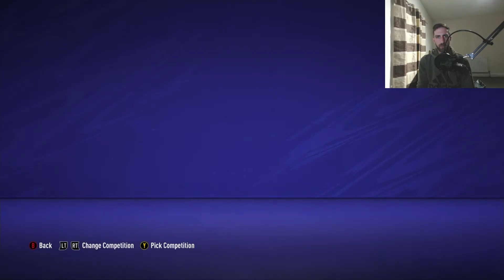AM PUS PE ACADEMICA CLINCENI IN ANGLIA CE A IESIT!? FIFA21 CAREER MODE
Salut si bine a-ti venit la un nou video astazi avem echipa din clinceni pe care o punem in anglia si incercam sa cucerim premier league haideti sa vedem ce am reusit nu uitati sa lasati un like sa sa considerati sa va abonati va multumesc :)